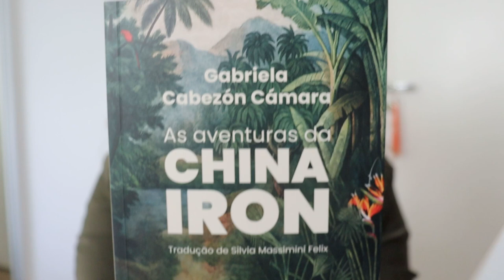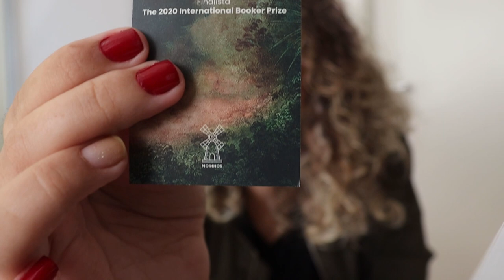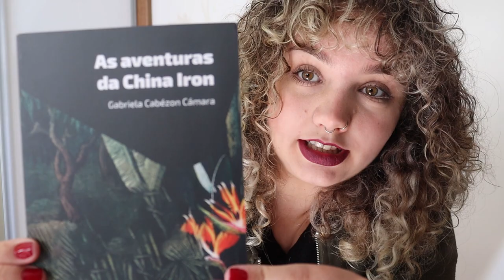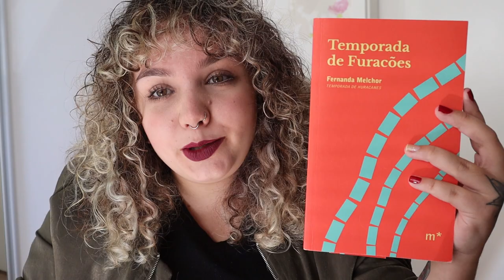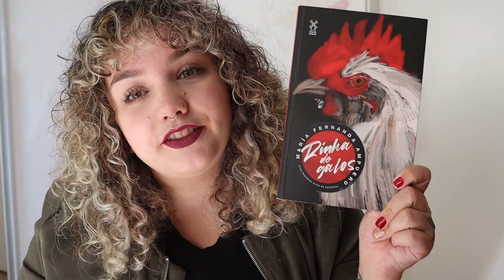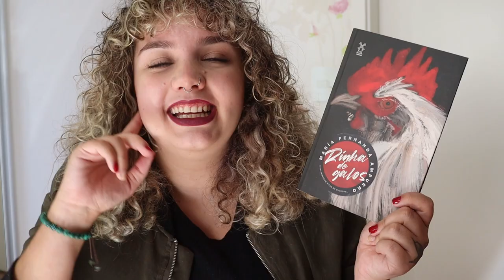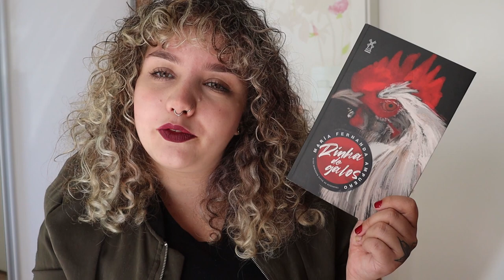Temporada de furacões (Fernanda Melchor) + Rinha de galos (M.F.Ampuero) | Unboxing Tortilla Junho/21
Timestamps:
00:00 - Introdução.
00:35 - Sobre o clube Tortilla.
01:20 - Unboxing da quarta caixinha do clube.
07:00- Temporada de furacões (Fernanda Melchor).
14:06 - Rinha de galos (Maria Fernanda Ampuero).
19:00 - Considerações finais.